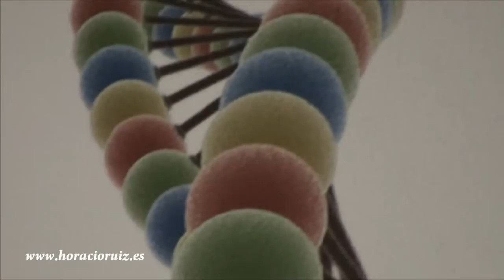QUÉ ES LA HIPNOSIS Documental La Mirada Interior 7 de 12 en español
¿Qué es la hipnosis y para qué sirve?

HIPNOSIS y AUTOHIPNOSIS: Documental de 12 capítulos sobre Hipnosis a cargo del profesional de la Hipnosis: Horacio Ruiz, actual presidente de la Asociación Española de Hipnosis Clásica y Ericksoniana. Premio Humanidad y Ciencia 2004 otorgado por su labor terapéutica con la hipnosis. Formado en Hipnosis Ericksoniana y patrones de cambio DBM por la Universidad de Valencia, en Hipnosis Clínica por el Departamento de Salud del Gobierno de Gran Canaria y en Programación Neurolingüística (P.N.L.).

Autor de los libros: Curso Básico de Hipnosis (Edit. América Ibérica) / Guía Práctica de Hipnosis. De las Técnicas Básica a la Regresión (Edit. Nowtilus) / Autohipnosis. Una Puerta a las vidas pasadas (Edit. Corona Borealis) / Hipnosis; Teoría y Práctica (Edit. Natural).

Horacio Ruiz ha colaborado con grandes periodistas de la talla de Andrés Aberasturi, Concha García Campoy, Juan Antonio Cebrian, etc. divulgando su técnica en todo el territorio español a través de conferencias, distintos medios de comunicación, artículos, publicaciones, etc.

Asimismo durante más de diez años colaboró con el Dr. Fernando Jiménez del Oso en su gabinete de psiquiatría y en sus investigaciones, explorando los fenómenos psíquicos y las experiencias de regresiones en el tiempo.

GUIÓN:
Horacio Ruiz
Yolanda Gómez
César Simón

REALIZACIÓN y EDICIÓN:
César Simón
Yolanda Gómez

VOZ EN OFF:
Yolanda Gómez

FOTOGRAFIA:
Adabuhi

Agradecemos la colaboración de todos los que han hecho posible este documental.

Autor: DJ.Fab
Album: Trough the shadow and the light
Canción: Here we go together

Autor: DJ.Fab
Canción: Call of the heavenly messenger

Autor: PeerGyntLobogris
Album: Outworld III
Canción: Sensual touch

Autor: Zero-proyect
Album: Earth
Canción: Earthbeat

Autor: Project Divinity
Album: Divinity
Canción: Floating

Autor: Patroux
Album: New Age from Patroux
Canción: Music for a Geisha

Autor: Jose Ignacio Cuesta
Album: COSMOS